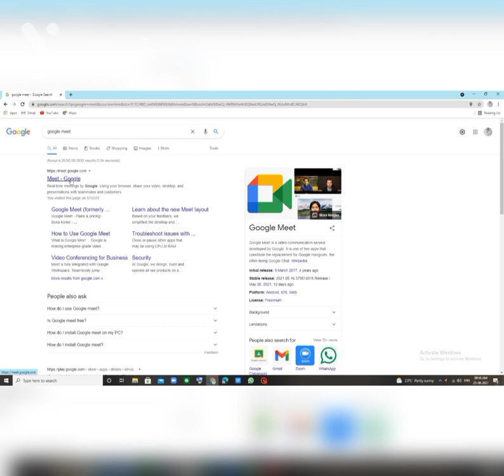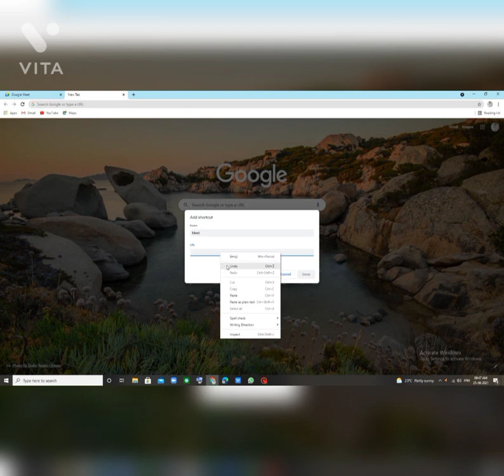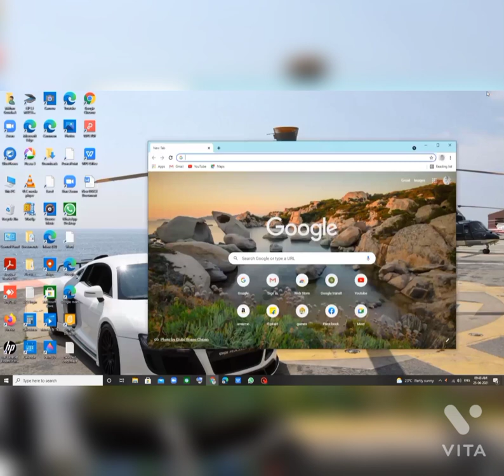How to download Google meet on your computer or laptops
How to download Google meet on your computer desktop laptops